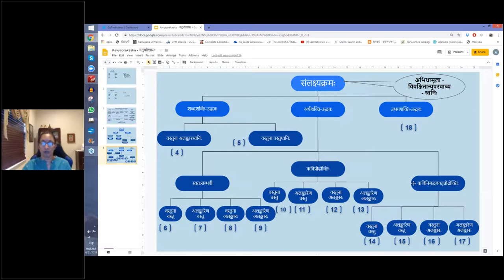काव्यप्रकाशः (I year) - उल्लासः 04 - पाठः २४ (Tamil lecture)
पाठः २४ - अर्थशक्तिमूलतुध्वनिः; तस्य भेदाः; स्वतःसम्भवी — वस्तुना वस्तुध्वनिः, वस्तुना अलङ्कारध्वनिः, अलङ्कारेण वस्तुध्वनिः, अलङ्कारेण अलङ्कारध्वनिः

अर्थशक्त्युद्भवोऽप्यर्थो व्यञ्जकः सम्भवी स्वतः ॥ का-३९ ॥
प्रौढोक्तिमात्रात्सिद्धो वा कवेस्तेनोम्भितस्य वा ।
वस्तु वालङ्कृतिर्वेति षड्भेदोऽसौ व्यनक्ति यत् ॥का-४०॥
वस्त्वलङ्कारमथ वा तेनायं द्वादशात्मकः ।

स्वतःसम्भवी न केवलं भणितिमात्रनिष्पन्नो, यावद्बहिरप्यौचित्येन सम्भाव्यमानः । कविना प्रतिभामात्रेण बहिरसन्नपि निर्मितः, कविनिबद्धेन वक्त्रेति वा द्विविधोऽपर इति त्रिविधः । वस्तु वालङ्कारो वासाविति षोढा व्यञ्जकः । तस्य वस्तु वालङ्कारो वा व्यङ्ग्य इति द्वादशभेदोऽर्थशक्त्युद्भवो ध्वनिः । क्रमेणोदाहरणम् ।

अलसशिरोमणिर्धूर्तानामग्रिमः पुत्रि धनसमृद्धिमयः ।
इति भणितेन नताङ्गी प्रफुल्ललोचना जाता ॥ ६० ॥
अत्र ममैवोपभोग्य इति वस्तुना वस्तु व्यज्यते ।

धन्यासि या कथयसि प्रियङ्गमेऽपि विस्रब्धचाटुकशतानि रतान्तरेषु ।
नीवीं प्रति प्रणिहिते तु करे प्रियेण सख्यः शपामि यदि किञ्चिदपि स्मरामि ॥ ६१ ॥
अत्र त्वमधन्या, अहं तु धन्यात व्यतिरेकालङ्कारः ।

दर्पान्धगन्धगजकुम्भकपाकूटसङ्क्रान्तिनिघ्नघनशोणितशोणशोचिः ।
वीरैर्व्यलोकि युधि कोपकषायकान्तिः कालीकटाक्ष इव यस्य करे कृपाणः ॥ ६२ ॥
अत्रोपमालङ्कारेण सकलरिपुक्षयः क्षणात् करिष्यते इति वस्तु ।

गाढकान्तदशनक्षतव्यथासङ्कटादरिवधूजनस्य यः ।
ओष्ठविद्रुमदलान्यमोचयन्निर्दशन् युधि रुषा निजाधरम् ॥ ६३ ॥
अत्र विरोधालङ्कारेणाधरनिर्दशनसमकालमेव शत्रवो व्यापादिता इति तुल्ययोगिता, मम क्षत्याप्यन्यस्य क्षतिर्निवर्ततामिति तद्बुद्धिरुत्प्रेक्ष्यते इत्युत्प्रेक्षा च ।

एषूदाहरणेषु स्वतःसम्भवी व्यञ्जकः ।